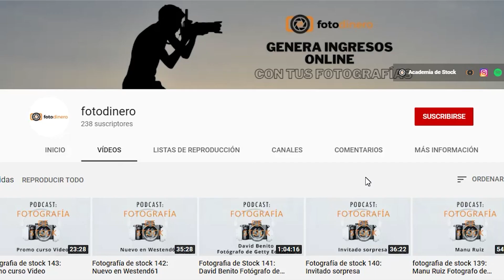Fotografía de Stock 155: Presentación de los Presets 2020 con Víctor Torres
Víctor Torres nos acompaña en el Podcast Fotografía de stock, junto a José Luís Carrascosa para rendir cuentas del 2020. Con ellos presentaremos las novedades de este final de año y las últimas noticias del sector.

Vamos a hablar de todo esto y además ¡resentaremos una novedad más que interesante: EL PACK DE PRESETS 2020, que puedes conseguir